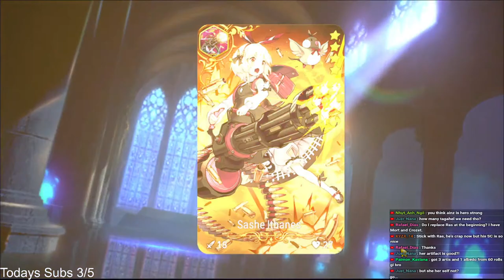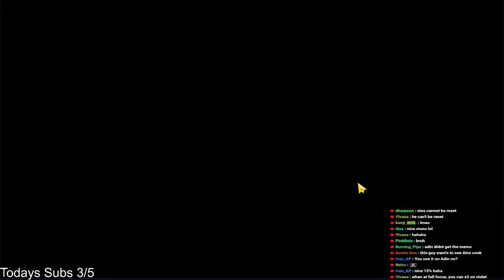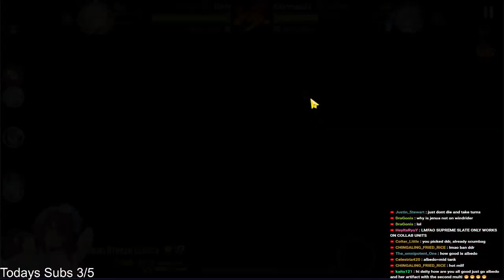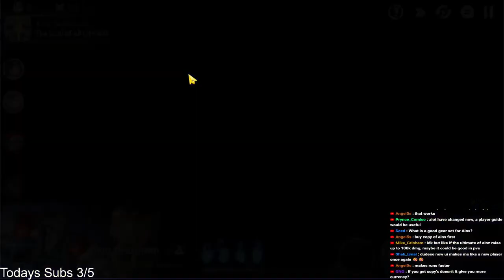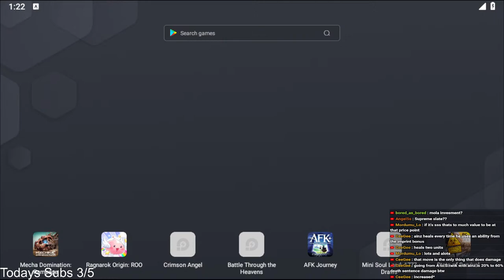🔴 Live Epic Seven Overlord Collab